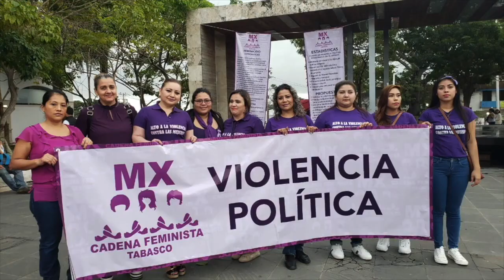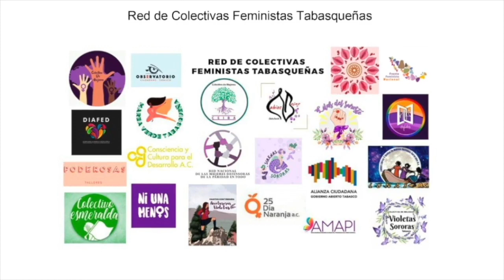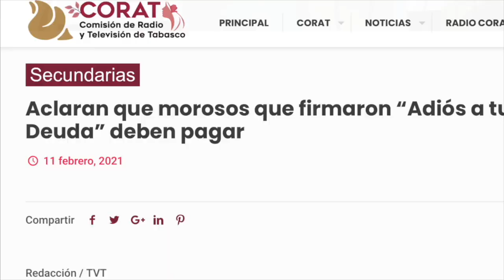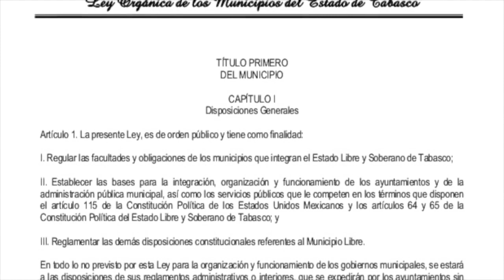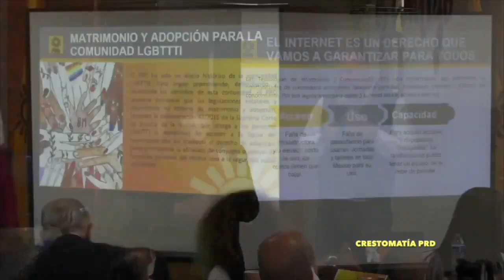SEXTO INFORME MENSUAL DEL TERCER AÑO DE ACTIVIDADES LEGISLATIVA DE LA DIP. DGZ